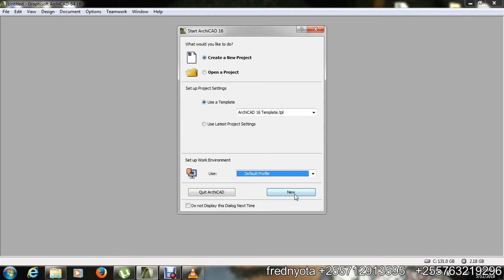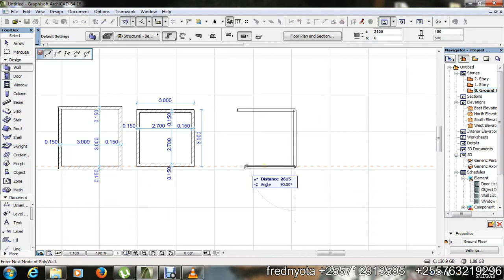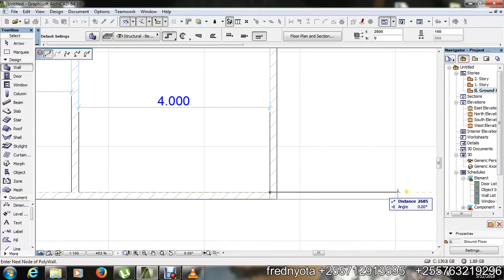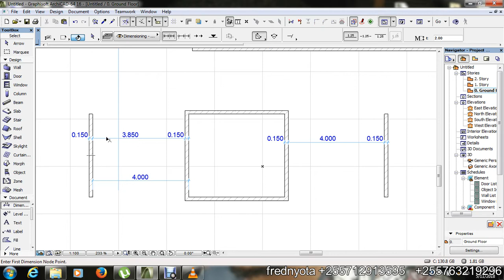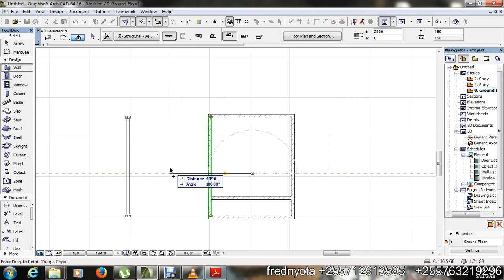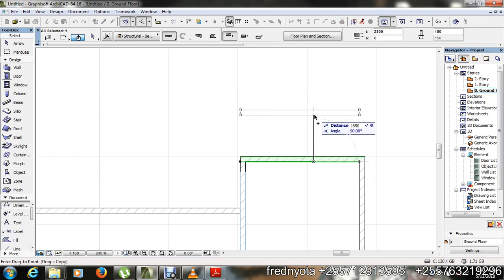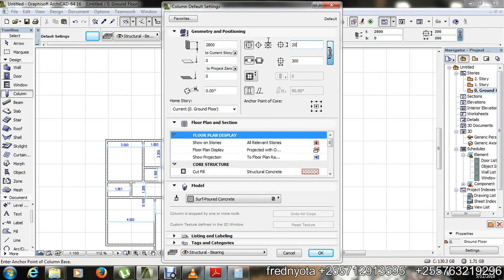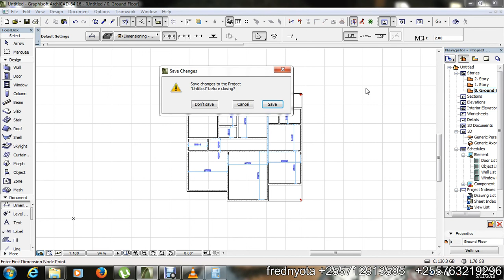jifunze archicad sehemu 4 kuchora kwa vipimo na frednyota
video hii inaelezea jinsi ya kuchola kwa kutumia vipimo na nimoja kati ya video za muhimu za kuzingatia.kujua kwako utakuwa umefikia 80% ya kujua program zima